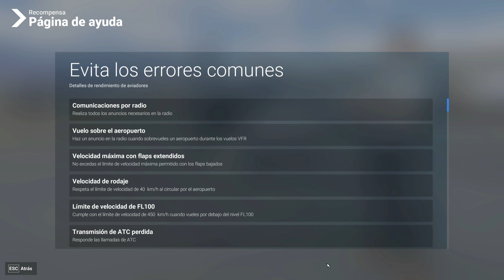Sobrevolando Santiago de Chile en Microsoft Flight Simulator 2024 | ep.2| Misiones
Hoy realizamos misiones por la ciudad de Santiago y alrededores. También intentamos mejorar el aterrizaje😅
Capítulos
00:00 Intro
00:30 Despegue hacia Colina
02:24 Viaje
12:52 Descenso
16:26 Aterrizaje
17:56 Nota Misión
18:50 Misión en La Pintana
20:27 Despegue hacia La Pintana
22:50 Viaje
32:28 Descenso
36:02 Aterrizaje
37:28 Nota Misión
39:10 Comentarios Finales